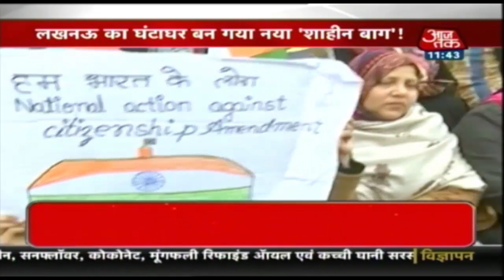CAA को लेकर देशभर में घमासान, Lucknow का घंटाघर भी बना 'शाहीन बाग' !